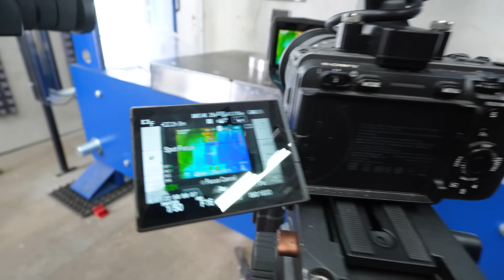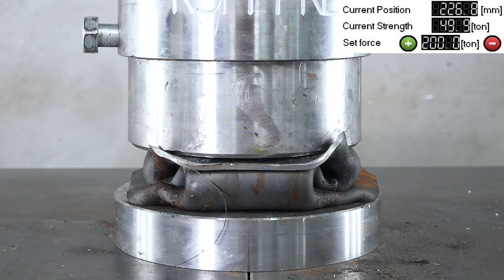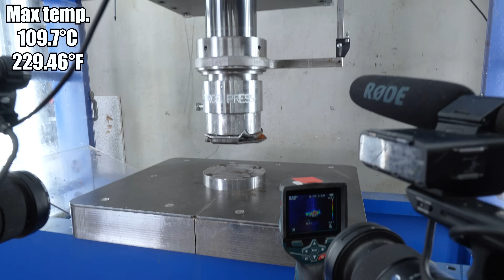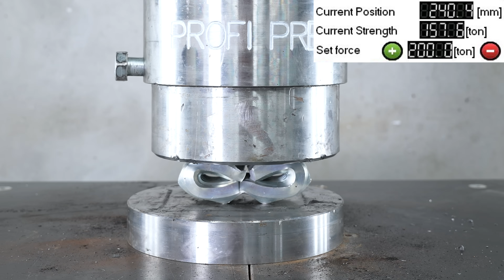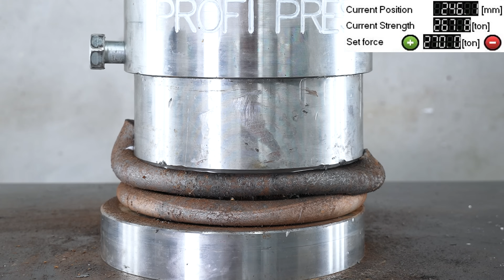How HOT Do Steel Pipes Get Under a 300 TON Hydraulic Press? (Thermal Camera Footage)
In this video, we test how hot steel pipes get when crushed under a 300-ton hydraulic press, using a thermal camera to capture the heat in real-time! The results are more interesting than we expected. You'll see the steel bend and heat up as we apply massive pressure, and how quickly the heat spreads and cools down. This experiment was inspired by your comments, so we hope you enjoy it!

We also share some exciting plans for the channel and talk about an idea for a potential Hydraulic Press Channel / Beyond the press vacation experience.